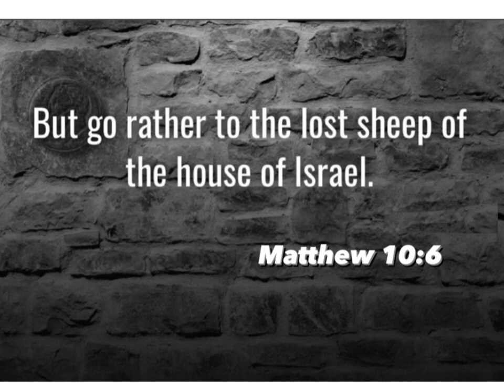Let’s chat about Matthew 10:6! (Ancient Israel Only)